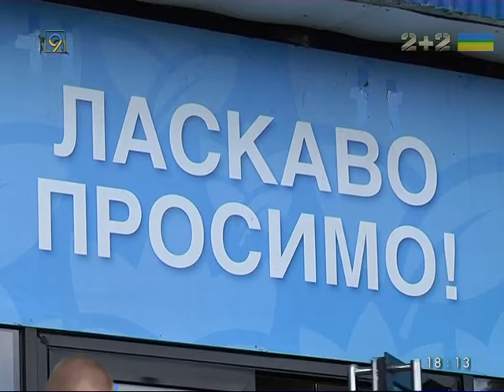Кто минировал Варус